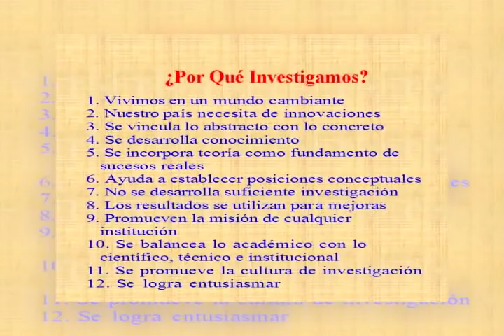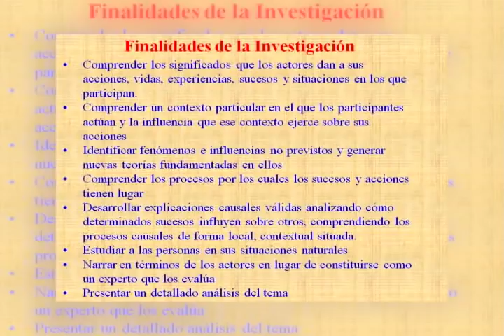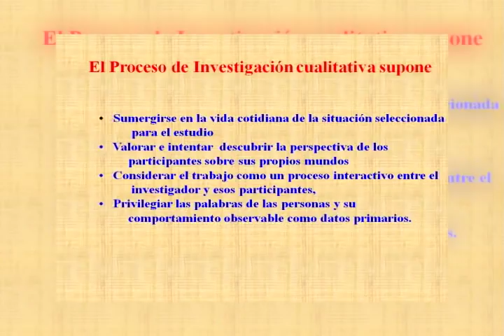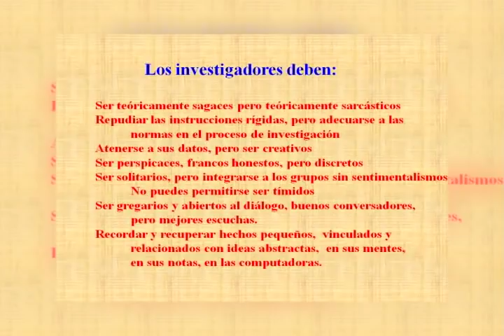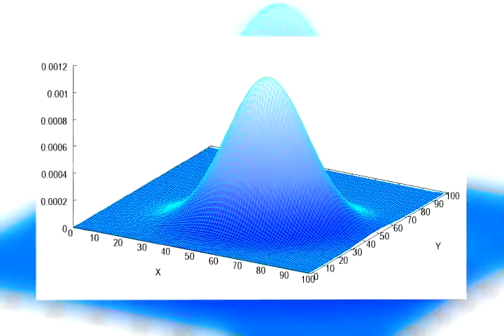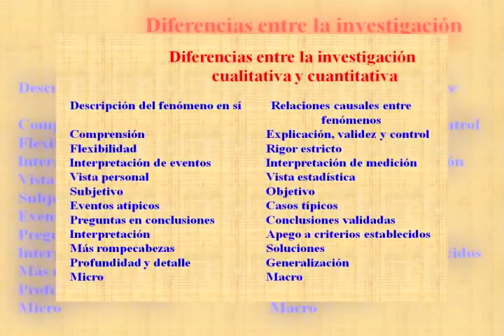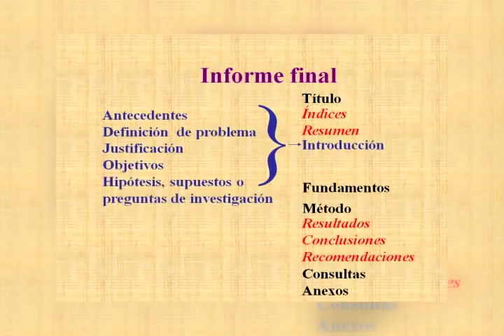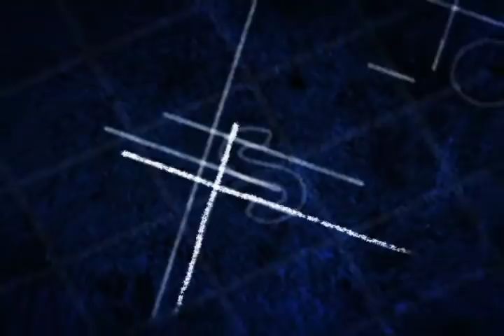Perspectiva Educativa Conferencia Importancia de la Investigación en la Educación Dra Corina Schm